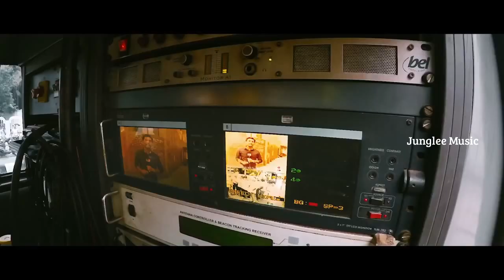SRIKANTA First Look Teaser | Dr Shivrajkumar | Manju Swaraj | Ajneesh Loknath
SRIKANTA ft. Dr. Shivarajkumar and Chandini Sreedharan. Music composed by B.Ajneesh Loknath and directed by Manju Swaraj. Movie is Produced by Manu Gowda under Mahashaila Cinebandha banner.

Movie Details :

Cast : Dr.Shivaraj Kumar & Chandini Sreedharan
Music Director : B.Ajneesh Loknath
Director : Manju Swaraj
Producer : Mano Gowda
Banner : Mahashaila Cinebandha